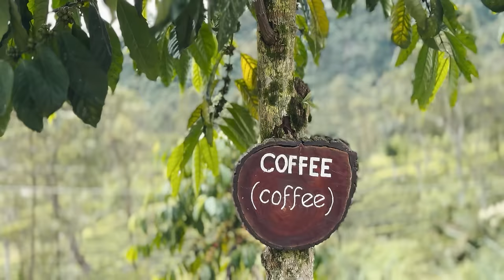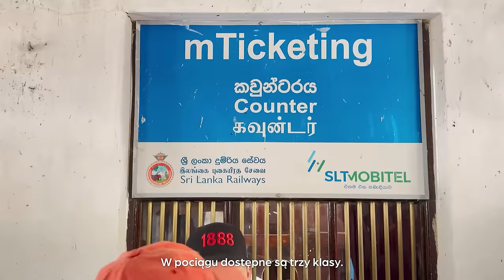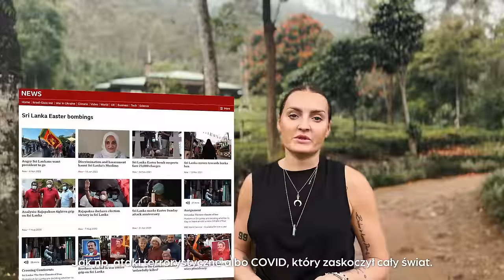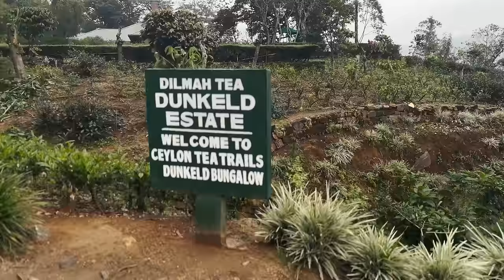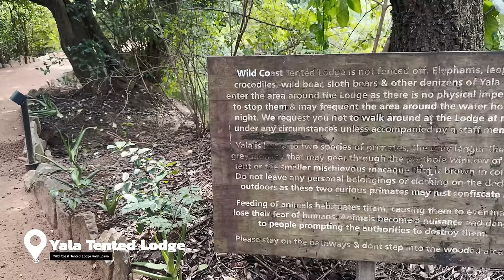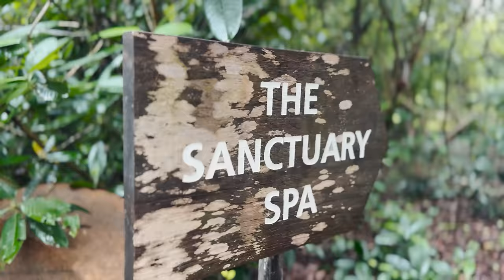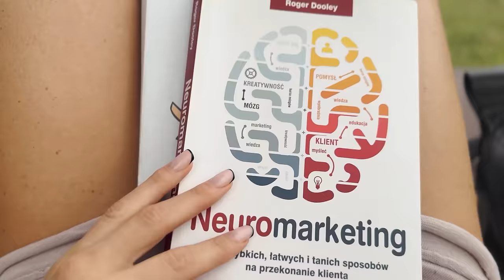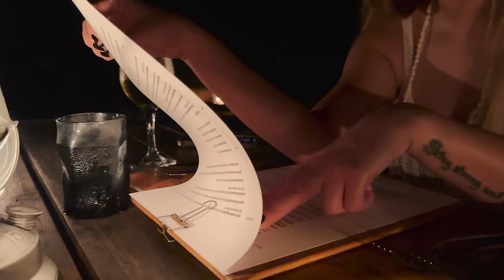SRI LANKA: Kraj kontrastów - co warto wiedzieć? 🇱🇰 Magda Malaczyńska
Zapraszamy na nowy VLOG, a tym razem SRI LANKA! Co warto zobaczyć? Co musisz wiedzieć? Jak wygląda prawdziwe oblicze Sri Lanki? Czy jest tam bezpiecznie? Jakie hotele odwiedziliśmy? Atrakcje, jakie zobaczymy to m.in.: safari, słonie w hotelu, plantacje herbaty i wiele więcej. O tym w dzisiejszym odcinku, na który serdecznie zapraszam. Miłego oglądania! Magda Malaczyńska